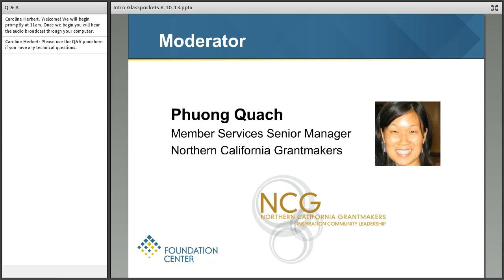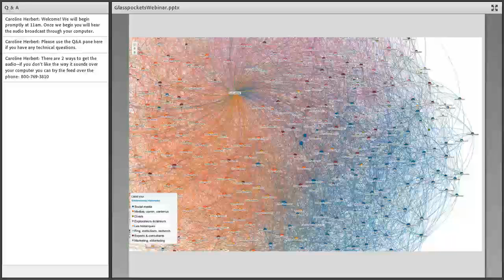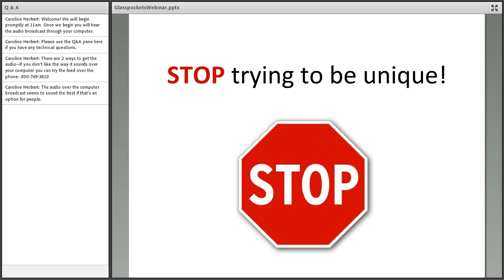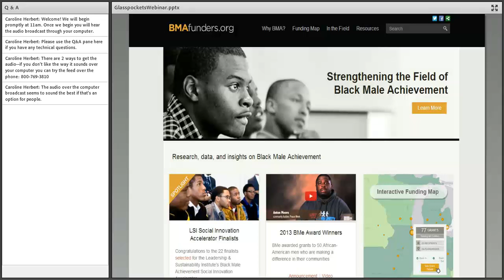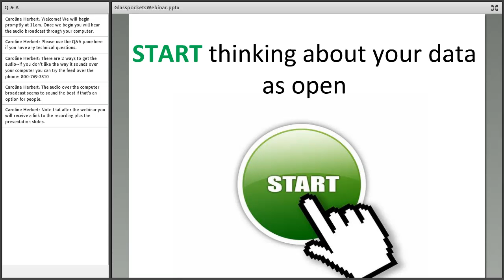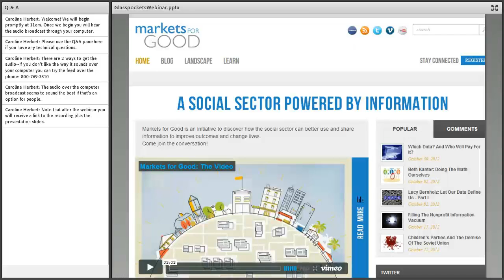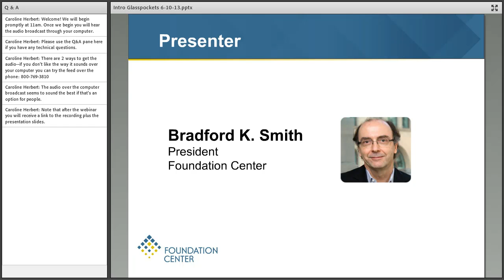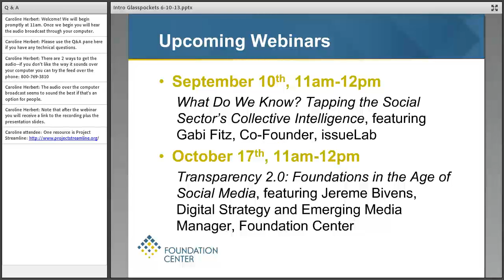Equipping Your Foundation for the Age of Transparency and Big Data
Big Data—the gathering of unprecedented amounts of digital information to understand trends and predict future behavior—is fundamentally changing the way we understand the world and make decisions. This webinar, led by Foundation Center President Bradford K. Smith, explores how grantmakers can use Big Data to inform their work.